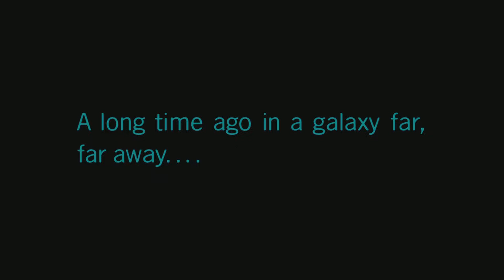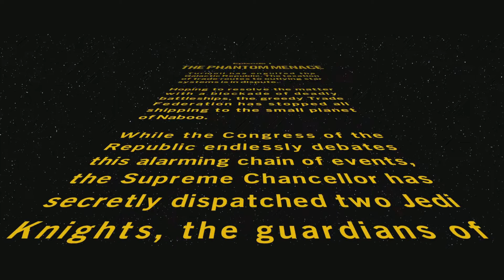LEGO STAR WARS THE SKYWALKER SAGA IS HERE (PART 1)